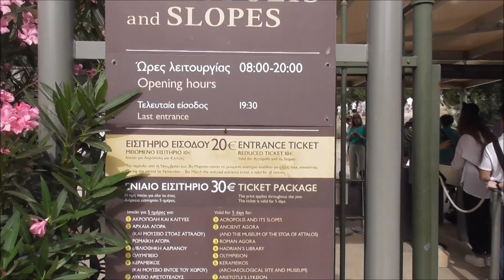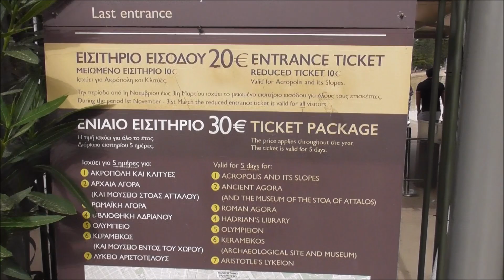Athens Tourist Walk Ruins Music Shops Flowers Looking up at the Acropolis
Here we are dandering about in round the main tourist trails in Athens.
We didn't make it up to the Acropolis. It looked like a tough climb for my recent heart attack body to manage in the hot sun and we were very much time limited.
We did get a flavour of the history and archaeology of the place and we enjoyed the atmosphere. Maybe we should have chanced climbing up but. that would have meant we missed out on a lot of other interesting places and experiences.
Daily life is all about making informed choices.
As the Rolling Stones put it, all those decades ago,